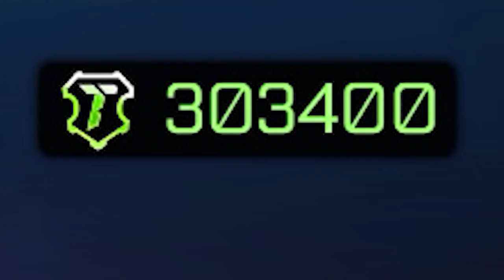Które TURNIEJOWE PUCHARKI są NAJLEPSZE!? | Rocket League PL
Sprawdzamy które pucharki z turniejów są najbardziej opłacalne!
Gdzie i w jakiej ilości trafiłem najlepsze nagrody? Zapraszam do oglądania :D